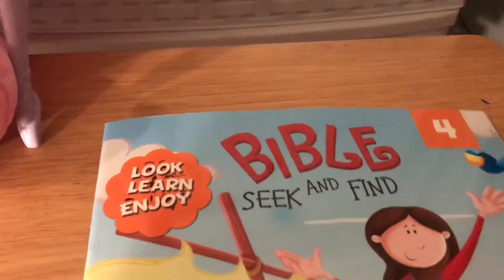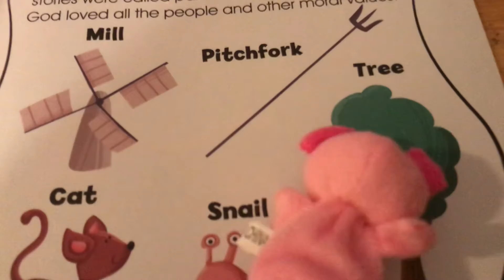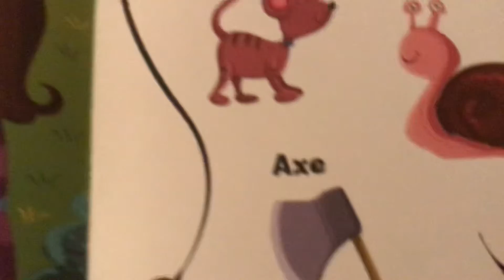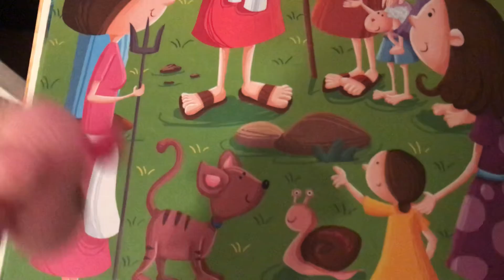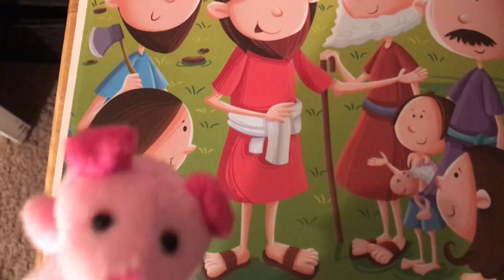The Parables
The parables of Jesus Jesus traveled to many towns where people loved to gather and hear Jesus’s stories these stories were called parables they explained how God loved all the people and other moral values